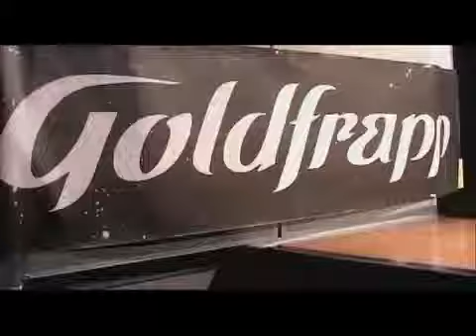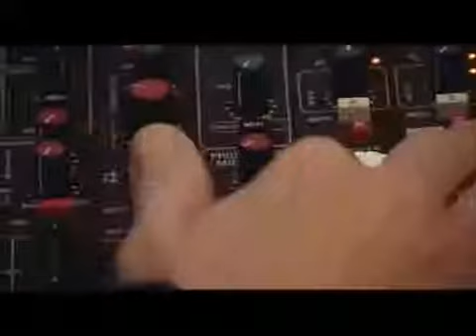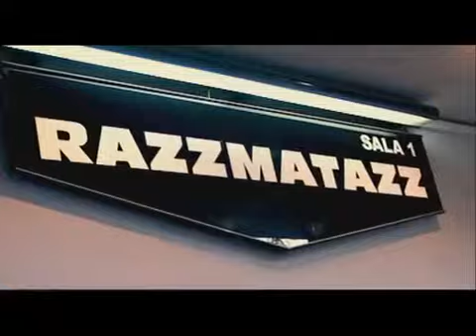Supernature Tour: Access All Areas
Taken from the "Ride A White Horse" DVD single.